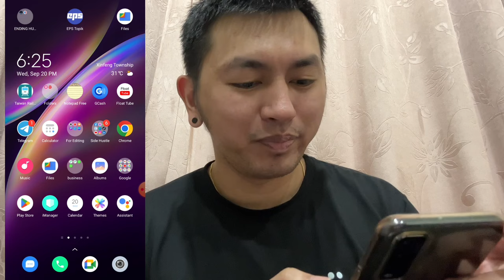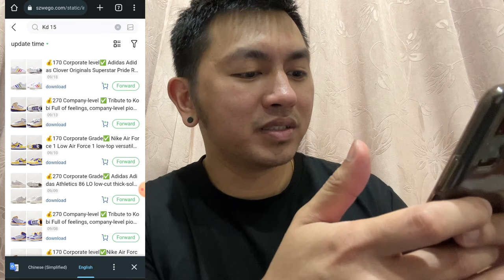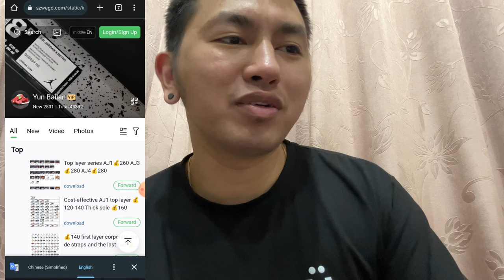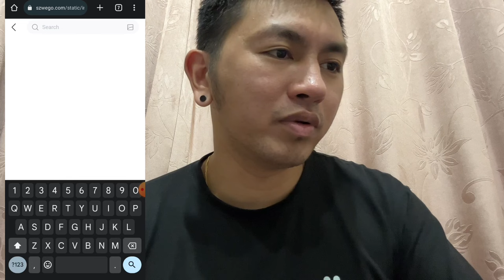BILIHAN NG TOP GRADE SHOES NA DIRECT TO CHINA FACTORY.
BILIHAN NG TOP GRADE SHOES DIRECT TO CHINA FACTORY.

yan po pala yung Website mga Bossing, Sana Makatulong.

LEGIT SELLER OF TOP GRADE QUALITY SHOES.

FB GROUP: OEM/TOP GRADE QUALITY SHOES BY KEIFFER'S SOLE.